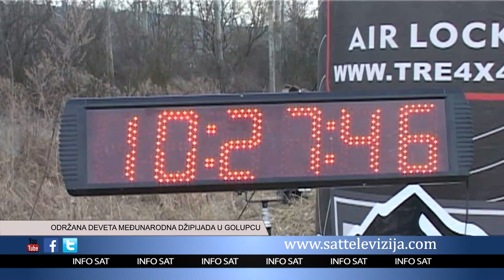ODRŽANA DEVETA MEĐUNARODNA DŽIPIJADA U GOLUPCU